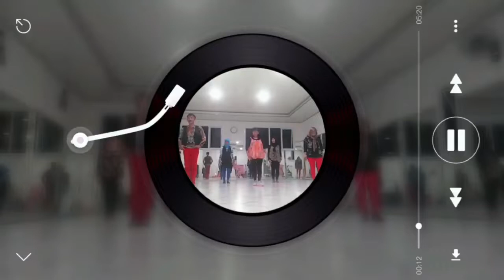LET'S DO THE LIMBO _ Chor. Glories PB, Abadi haria, Novi3NLD, Katarina sherrina, LD Lovers krw